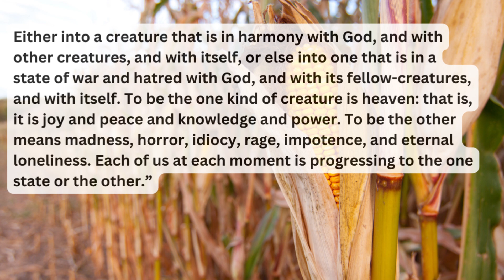What Kind of Person Are You Becoming?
Every little choice we make, every word, every action is not benign but goes in
one direction or another. Either towards health, love, goodness or disfunction,
coldness and evil.